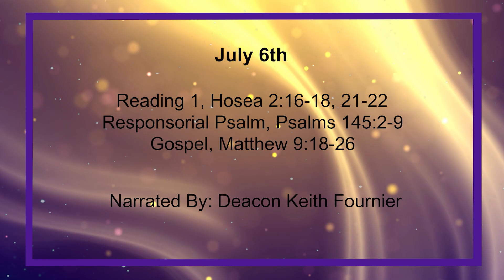Daily Reading for Monday, July 6th, 2020 HD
Reading 1, Hosea 2:16, 17-18, 21-22
16 But look, I am going to seduce her and lead her into the desert and speak to her heart.

17 There I shall give her back her vineyards, and make the Vale of Achor a gateway of hope. There she will respond as when she was young, as on the day when she came up from Egypt.

18 When that day comes- declares Yahweh- you will call me, 'My husband', no more will you call me, 'My Baal'.

21 I shall betroth you to myself for ever, I shall betroth you in uprightness and justice, and faithful love and tenderness.

22 Yes, I shall betroth you to myself in loyalty and in the knowledge of Yahweh.

2 Day after day I shall bless you, I shall praise your name for ever and ever.

3 Great is Yahweh and worthy of all praise, his greatness beyond all reckoning.

4 Each age will praise your deeds to the next, proclaiming your mighty works.

5 Your renown is the splendour of your glory, I will ponder the story of your wonders.

6 They will speak of your awesome power, and I shall recount your greatness.

7 They will bring out the memory of your great generosity, and joyfully acclaim your saving justice.

8 Yahweh is tenderness and pity, slow to anger, full of faithful love.

9 Yahweh is generous to all, his tenderness embraces all his creatures.

18 While he was speaking to them, suddenly one of the officials came up, who bowed low in front of him and said, 'My daughter has just died, but come and lay your hand on her and her life will be saved.'

19 Jesus rose and, with his disciples, followed him.

20 Then suddenly from behind him came a woman, who had been suffering from a haemorrhage for twelve years, and she touched the fringe of his cloak,

21 for she was thinking, 'If only I can touch his cloak I shall be saved.'

22 Jesus turned round and saw her; and he said to her, 'Courage, my daughter, your faith has saved you.' And from that moment the woman was saved.

23 When Jesus reached the official's house and saw the flute-players, with the crowd making a commotion, he said,

24 'Get out of here; the little girl is not dead; she is asleep.' And they ridiculed him.

25 But when the people had been turned out he went inside and took her by the hand; and she stood up.

26 And the news of this spread all round the countryside.